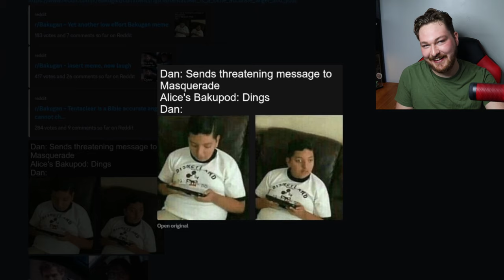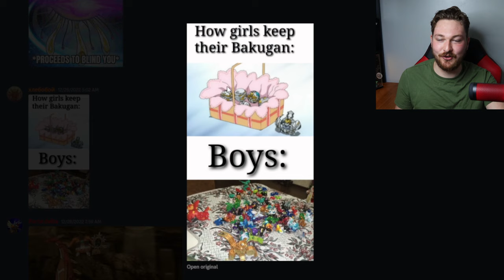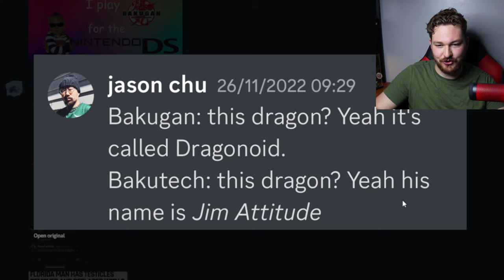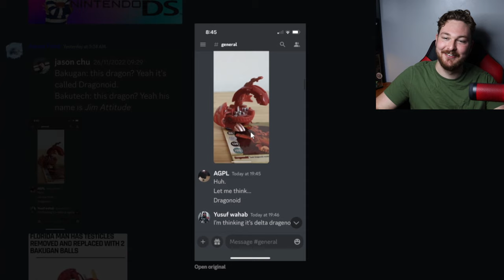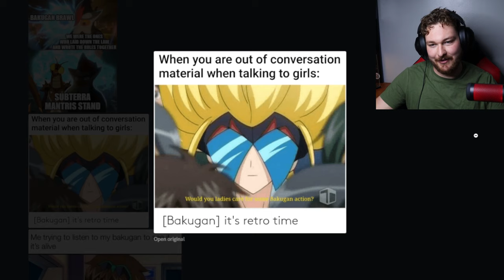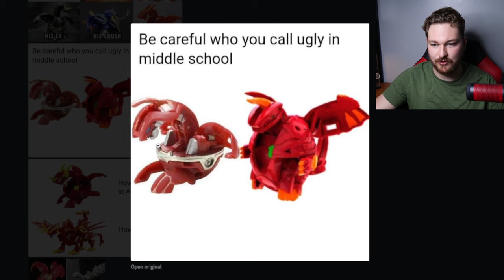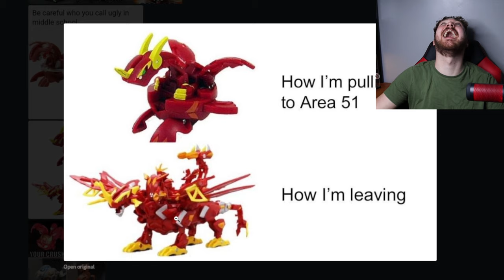BAKUGAN MEME REVIEW #1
Thanks to everyone who sent in memes for this video!!!